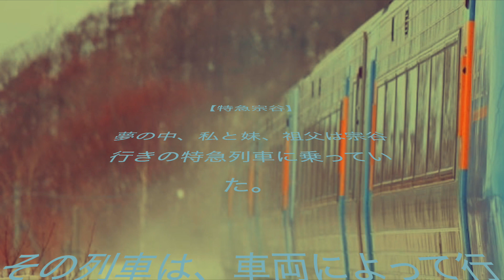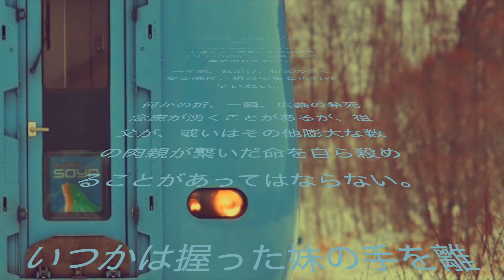特急宗谷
夢の中、私と妹、祖父は宗谷行きの特急列車に乗っていた。

その列車は、車両によって行き先を変える不思議な列車だった。

地理的に、あれは札幌駅だったか。

留萌地方を抜け、宗谷へ行かなくてはならない我々は、前の車両に移動する必要がある。

私と妹はそそくさと宗谷行きの車両に移動するが、祖父が来ない。

しまった、祖父への説明が不足していたに違いない。

祖父が居る一つ前の車両は、胆振地方へ行く車両だ。

あと一つ、連結箇所をこちらに来てくれれば、大丈夫なのに。

祖父は「大丈夫だから」と言わんばかりに、ニコッと一瞬目を合わせた後は、一切コンタクトが取れない。

「爺ちゃん！」

と叫ぶも、私の声は列車の走音と疾風に掻き消された。車両は、無機質に、北と南に分裂し、祖父の姿は見えなくなった。

私は妹とは逸れぬ様、彼女の手を握り、日本最北端の駅を目指した。

コロナを理由に夏に延期された祖父の一周忌。命日は明日だというのに、一日早く私の夢に現れた祖父。

一年前、私だけ、祖父の亡くなる晩に、祖父のもとに行けていない。

何かの折、一瞬、広義の希死念慮が湧くことがあるが、祖父が、或いはその他膨大な数の肉親が繋いだ命を自ら殺めることがあってはならない。

いつかは握った妹の手を離し、終着駅に向かう。

終着駅に降りれば祖父が待っているのか。或いは「まだ早い」と追い返されるか。

まだ眠たい。もう少しだけ寝よう。

‹了›

Artist Takuma Tsuchida 土田拓磨 a.k.a お洒落変態会社員モデルインフルエンシャルYoutuber Artist

—main account: TAKUMA TSUCHIDA aka 洒落変態Artist

—Japanese essay blog account: 未だ熟さず aka お洒落変態ブログ

▶︎Japanese essay blog エッセイブログ 未だ熟さず aka お洒落変態ブログ